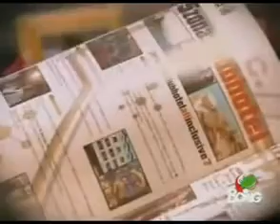Flor 1°Stagione Episodio 62 4 5 BOING